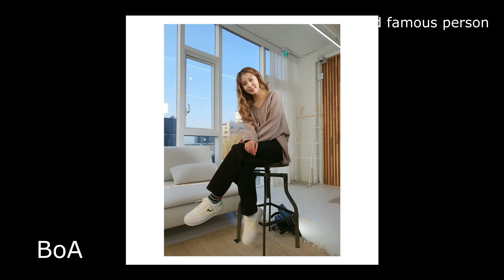The truth about BoA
Kwon Bo-ah ( born November 5, 1986), known professionally as BoA, is a South Korean singer, songwriter, record producer and actress. BoA has been recognized as one of the most successful and influential Korean entertainers throughout her career, and is therefore commonly credited as the "Queen of K-pop.